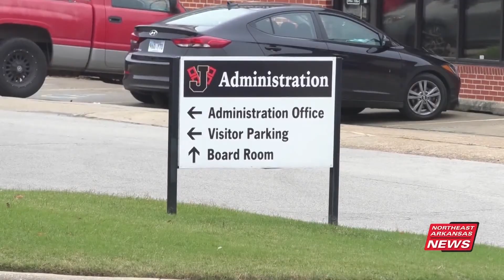Jonesboro Public Schools provide an update on diversity task force